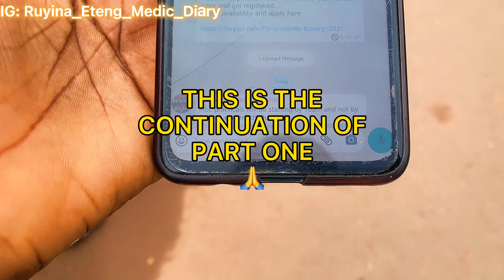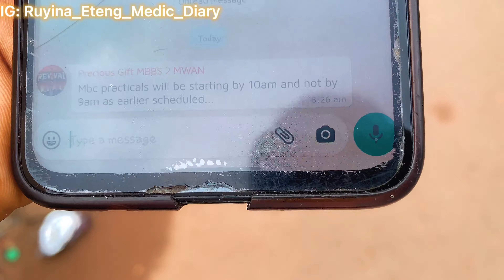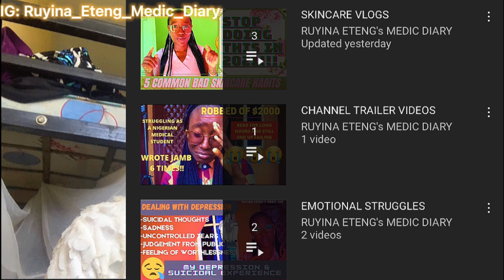(PART 2) MOCK MBBS EXAM WEEK VLOG|| MY MOM VISITED ME || ANA STEEPLECHASE Exams😪 || MBC obj/theory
In this series I vlogged everything that happened in my mock mbbs exam week.

In this particular video I vlogged about my anatomy(histology & gross) practical and Biochemistry theory & mcq/obj exam experience.

I also vlogged about my mum's visit and everything we did together during her stay❤️

Its a very interesting vlog trust me!!😁💃🙌🙈

-a week in the life of a nigerian medical student
-african mbbs student
-african Medical Student
-black Medical Student
-black mbbs student
-a day in the life of a nigerian medical student
-mbbs exam morning revision
-AEFUNAI Medical Student
-funai medical student
-AEFUNAI Medical School
-Abakaliki -Anatomy steeplechase exam
-life of a Medical Student in Nigeria
-Abakaliki Vlog
-school vlog
-University vlog
-Abakaliki vlogger
-mbbs first professional examination
-Ebonyi vlog
-Ebonyi vlogger
-calabar mother
-life of mbbs student
-mum visit
-mothers visit
-mom visit
-school visiting day
-steeplechase exam day vlog
-Life of a part 2 Medical Student in Nigeria
-life of a preclinical 1 student in Nigeria
-life of a preclinical 2 student in Nigeria
-mbbs first professional examination Nigeria
-vlog day in my life Nigeria school
-3rd mbbs exam in Nigeria
-exam week
-uni vlog in Nigeria
-200lvl Medical Student
-200L Medical Student
-200 level medical student
-300 level medical student
-300 level medical student in Nigeria
-medical school vlog black
-exam week
-cook with me nigerian

Hi Fam!!❤️ You can now become a VIP of my Channel❤️ There are different VIP levels and perks for EACH level❤️

- Bronze VIP
- Silver VIP
- Gold VIP
- Diamond VIP
- VVIP

Thank you for supporting what I do here, God bless you.❤️